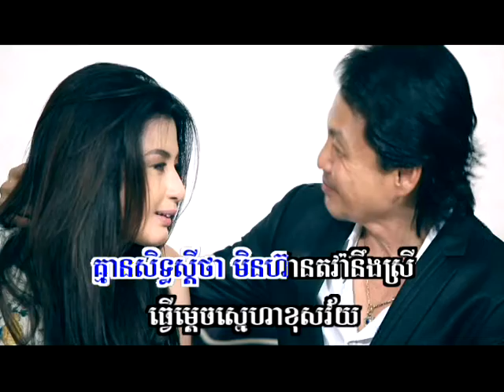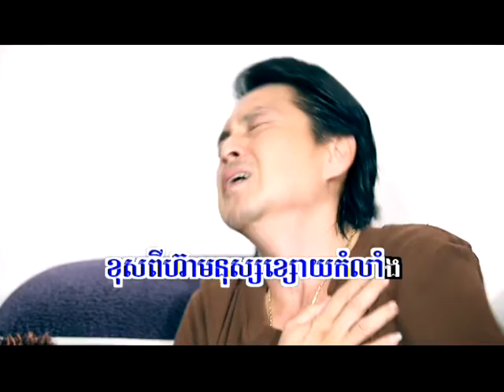SD DVD Album 50-4 Karaoke Music